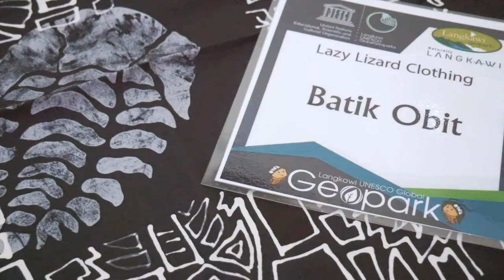Batik Obit - Lazy Lizard Clothing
Di tapak Makam Mahsuri ini, corak batik moden bukan sahaja di inspirasikan dari seni tradisional tapi ia datang dari zaman pra purba lagi. Pengasas Lazy Lizard Clothing, Rey telah lama berkecimpung dalam seni lukisan batik dan kini menghasilkan seni terbarunya corak The Trilobite, diinspirasikan dari sekumpulan hidupan Arthropods dari 521 juta tahun dahulu.

The Trilobite of Langkawi telah di beri nama Obit. Dan dijadikan satu ikon baru bagi Langkawi UNESCO Global Geopark. Corak berasaskan Obit kini lebih menonjol dalam reka bentuk batik Rey dan boleh dilihat pada produk-produknya seperti baju kemeja, skarf, kaftan, bandana dan juga penutup muka fabrik.

Rey berazam untuk mempunyai butik batiknya sendiri dan ingin menghasilkan batik dari sumber-sumber mesra alam di masa akan datang. Dengan lebih kepelbagaian teknik, Rey berharap seni batik boleh pergi lebih jauh dan kekal relevan di masa hadapan.

Here in the mystical surroundings of Makam Mahsuri, the design for modern day batik is inspired not only from past generations, but from a time long before the birth of humanity.

Founder of Lazy Lizard Clothing, Rey, has been dabbling in the art of batik for nearly 25 years and his latest creative inspiration is the Trilobite. A group of extinct marine arthropods from the Early Cambrian era, 521 million years ago!

The Trilobite of Langkawi has recently been given a nickname, Obit; a new icon for the Langkawi UNESCO Global Geopark. This icon has made its way into many of Rey’s batik products, from formal shirts, scarves, caftans, bandanas, and even fabric face masks to add a little prehistoric style to your day.

Rey’s hope for the future is to have his very own batik house, where he can keep experimenting on producing coloured dyes made from sustainable natural materials found in Langkawi.

Batik paintings on fabrics have been an integral part of Malaysian culture for many generations. The magnificent designs that artists, like Rey, create by simply using lines and dots, still fills us with a sense of awe till today.